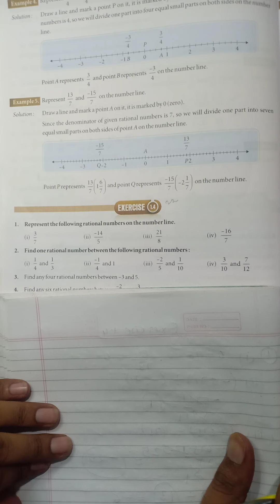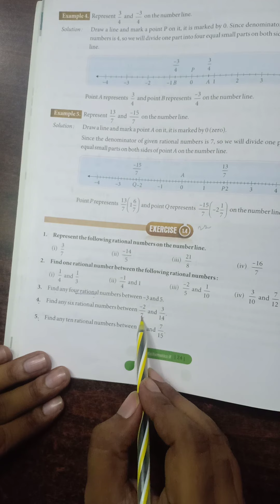Maths: Class 8: Chap1: Rational Numbers(day 4)